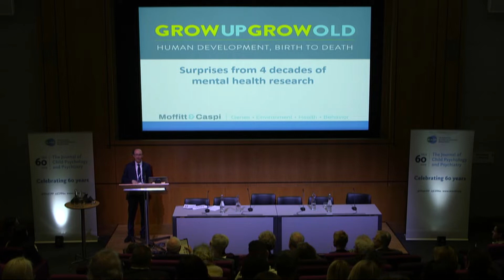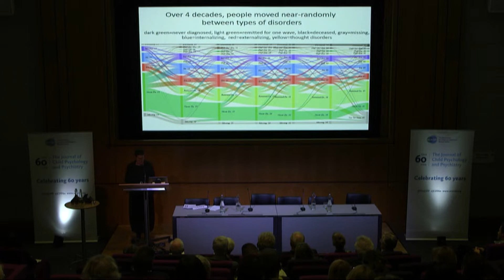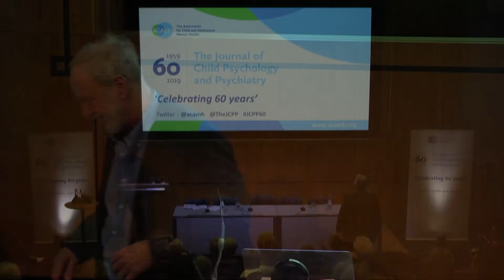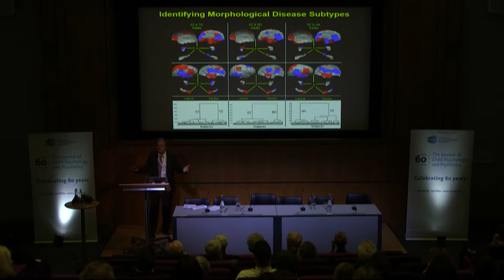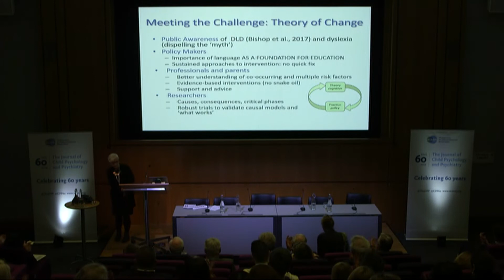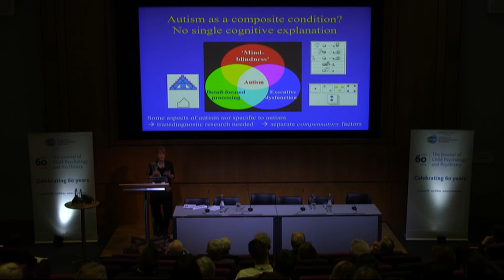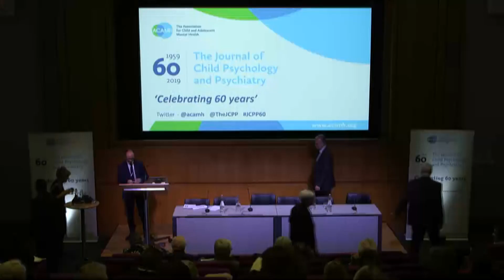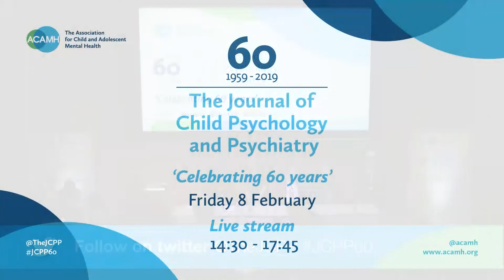JCPP - 'Celebrating 60 years' - session 2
Recorded lectures from Friday 8 February 2019, at the Wellcome Collection, celebrating the 60th Anniversary of the Journal of Child Psychology and Psychiatry. This is the second of two sessions from the day.

‘Future challenges for the science of child psychology and psychiatry’

Presentations
Epidemiology - Professor Terrie Moffitt, Chair in Social Behaviour & Development, Social Genetic & Developmental Psychiatry, KCL

Genetics - Professor Robert Plomin, Professor of Behavioural Genetics, Social Genetic & Developmental Psychiatry, KCL

Neuroscience - Professor Bradley Peterson, Director, Institute for the Developing Mind, The University of Southern California and Children’s Hospital Los Angeles

Reading and language - Professor Maggie Snowling, The President, St John’s College, University of Oxford

Autism - Professor Francesca Happe, Director of MRC Centre & Head of Department, of SDGP, KCL

Chaired by Professor Pasco Fearon, Chair in Developmental Psychopathology Clinical, Education & Health Psychology, UCL